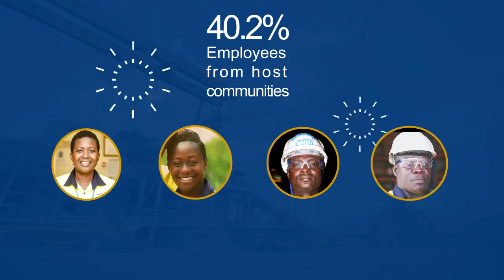Motion Graphics - Newmont Ghana Ahafo Mine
To mark 12 years of responsible and sustainable mining, Newmont Ghana Ahafo Mine contracted Crust Media to create a motion infographic to show key highlights and successes of the mine.

With a script, images and cumulative statistics from Newmont Ahafo, Crust conceptualized, designed and animated this motion design to depict the mine's significant strides with regards to health and safety, economic contribution, operational excellence, environmental sustainability and local content development.

Project info: Newmont  Ahafo Mine @ 12 motion infographic
Client: Newmont Ghana
Production Company: Crust Media

Our role:
Concept, creative writing & art direction, character design & animation, design & motion graphics